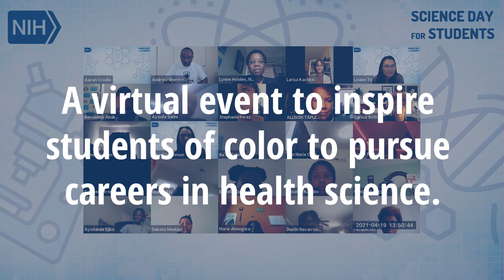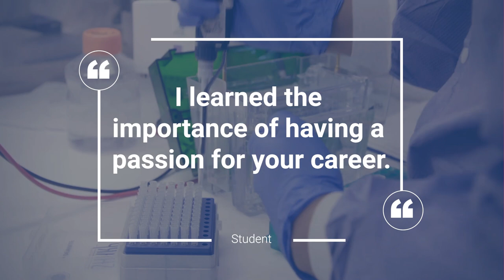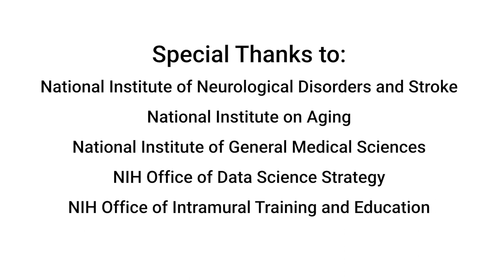NIH Science Day for Students 2021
Science Day for Students at NIH is an annual event that aims to inspire the next generation of biomedical researchers and clinicians by engaging students from partnering schools in activities and panels with scientists and health professionals at NIH. The event is hosted by the National Library of Medicine and the National Institute on Minority Health and Health Disparities in partnership with Mentoring in Medicine, and the Association of American Medical Colleges.